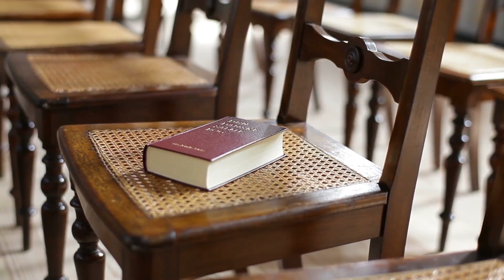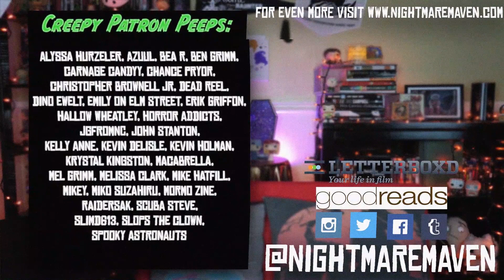Jacob's Ladder (1990) | Horror Movie Review w/SPOILERS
Per a Patron request, I'm reviewing the horror movie Jacob's Ladder (1990)!

I can also be found on Morbidly Beautiful as a contributing writer as well as on their YouTube channel, too!